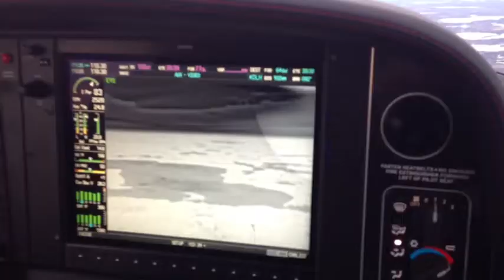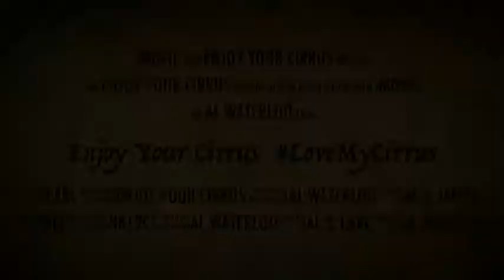Enjoy Your Cirrus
New Airplane Delivery!